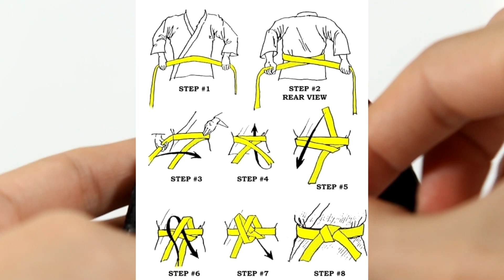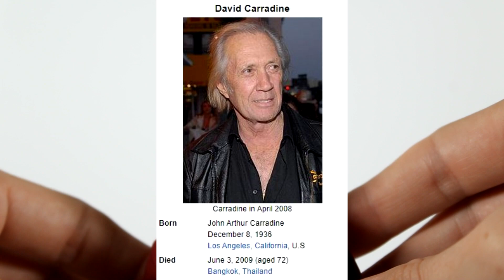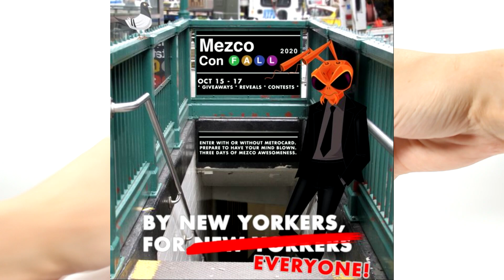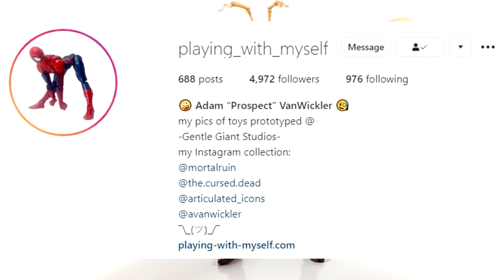Mezco One:12 Collective Gomez: Clan of the Crimson Dragon Figure Review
So stoked to bring you guys this very special review!

With Fall MezcoCon around the corner, let's take a look at the speculated upcoming exclusive which was awarded to 4 lucky people after this past Summer MezcoCon.